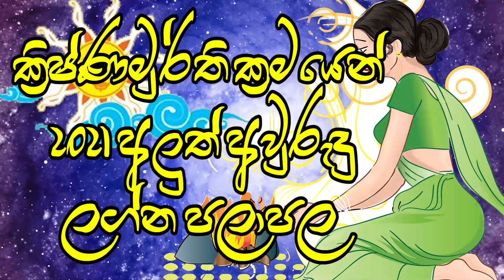Sinhala Aluth Avurudu Lagna Palapala 2021 | Avurudu Nakath 2021 | Sinhala Horoscope